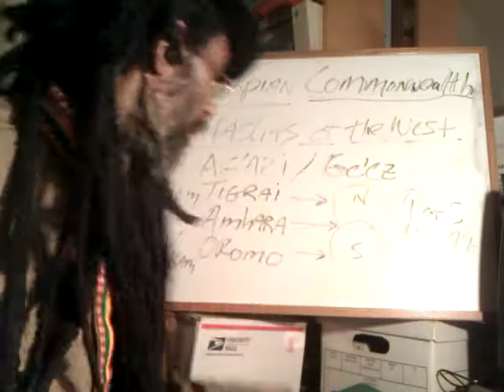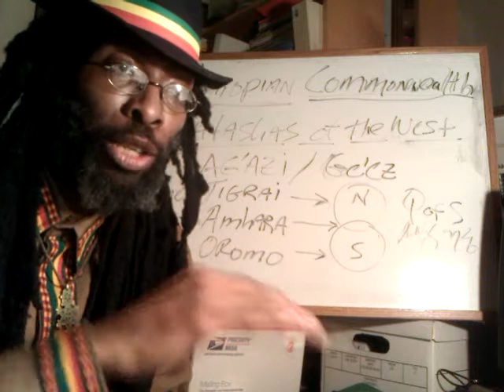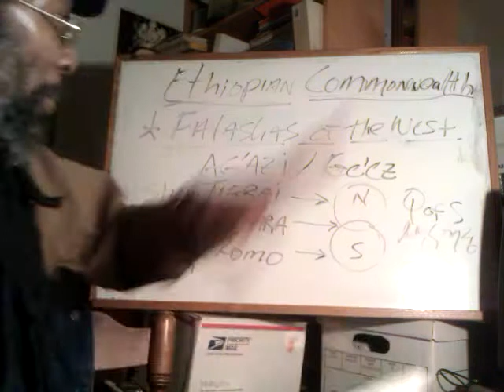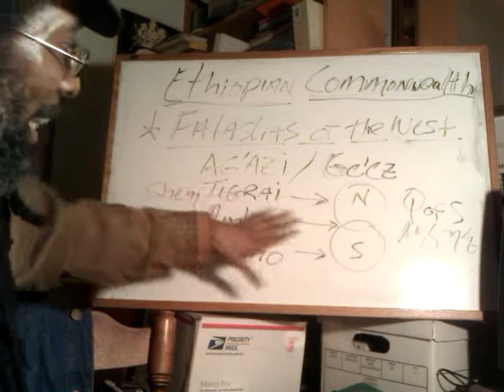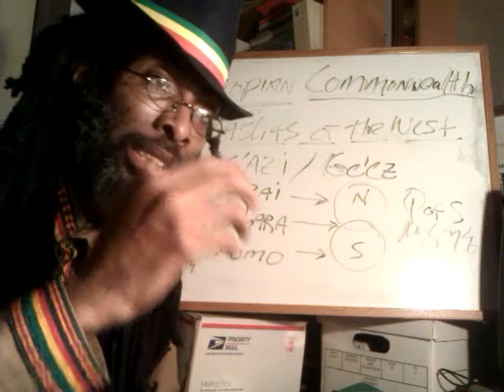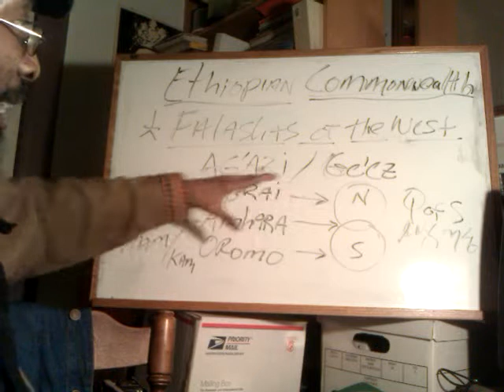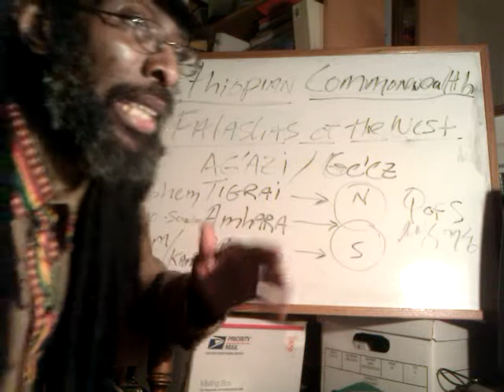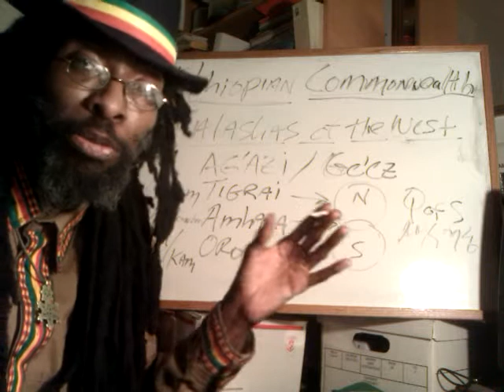OUR ETHIOPIC-Afromerican COMMONWEALTH Pt3 - Original AMHARA SilTane Unity vs Tribalism.3gp